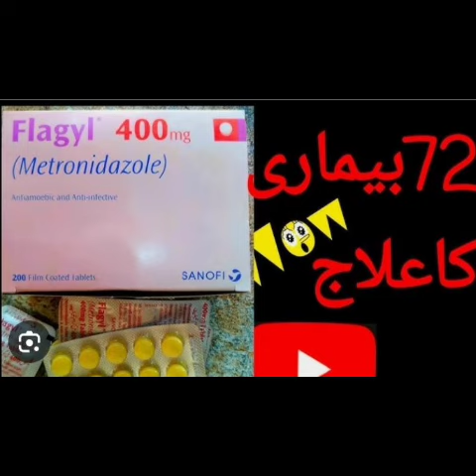flagyl tablet uses in urdu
flagyl tablet